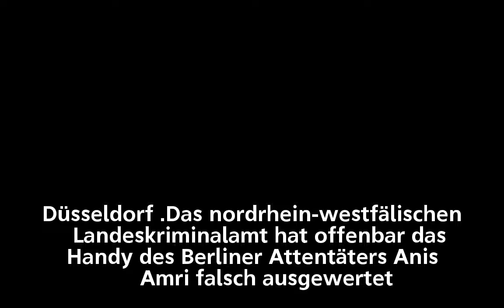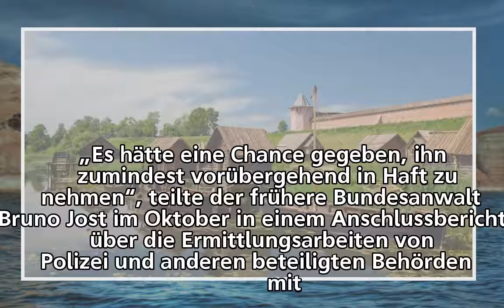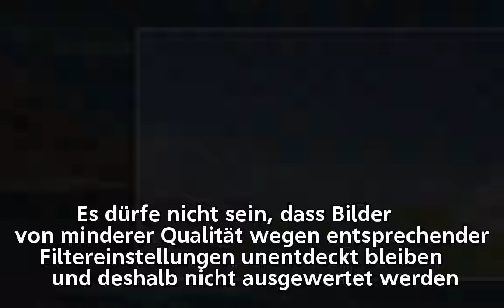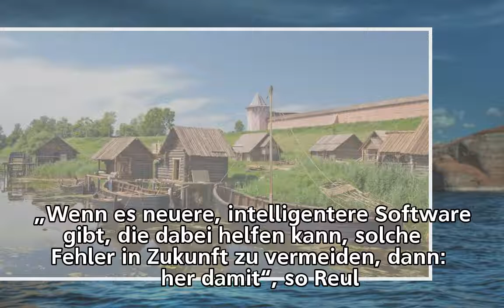Anschlag auf Berliner Weihnachtsmarkt – Ermittler übersahen Waffen-Foto auf Amris Hand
Anschlag auf Berliner Weihnachtsmarkt –
Ermittler übersahen Waffen-Foto auf Amris Hand